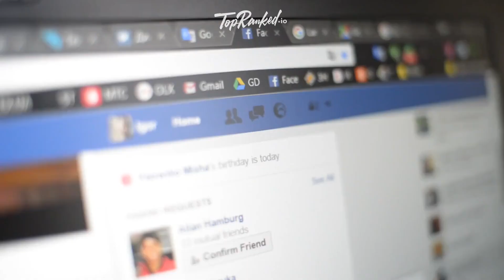Skyrocket Your Earnings! GetResponse Affiliate Program Unleashed!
Unlock a world of affiliate riches with the GetResponse Affiliate Program! Dive into a powerhouse online marketing platform with a 20-year legacy, serving over 350,000 global customers in 183 countries. As an affiliate, you'll reap the rewards of up to 33% recurring commissions and a chance to pocket up to $100 in upfront commission rewards.

This intuitive platform offers tools for email marketing, website creation, webinars, and more. Freelancers, bloggers, marketing experts, and small businesses can harness this opportunity to create a personalized marketing ecosystem that delivers results.

But that's not all! Discover benefits like real-time reports, 120-day cookies, and access to expert marketing advice. Ready to supercharge your affiliate journey? Click the link below for the full blog and unveil the secrets to success with the GetResponse Affiliate Program today!